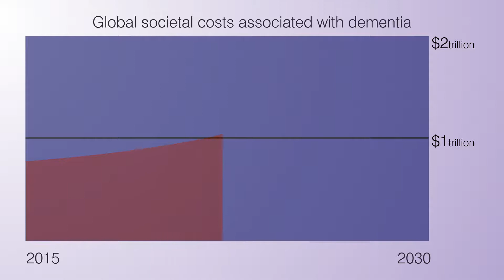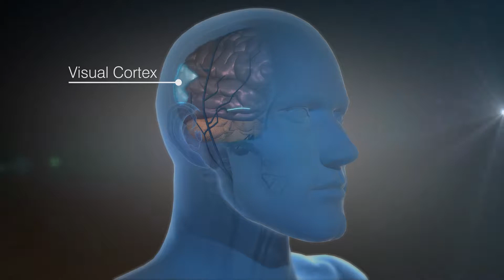Unique visual stimulation may be new treatment for Alzheimer’s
Noninvasive technique reduces beta amyloid plaques in mouse models of Alzheimer’s disease.
Using LED lights flickering at a specific frequency, MIT researchers have shown that they can substantially reduce the beta amyloid plaques seen in Alzheimer’s disease, in the visual cortex of mice.
This treatment appears to work by inducing brain waves known as gamma oscillations, which the researchers discovered help the brain suppress beta amyloid production and invigorate cells responsible for destroying the plaques.
Further research will be needed to determine if a similar approach could help Alzheimer’s patients, says Li-Huei Tsai, the Picower Professor of Neuroscience, director of MIT’s Picower Institute for Learning and Memory, and senior author of the study, which appears in the Dec. 7 online edition of Nature.
“It’s a big ‘if,’ because so many things have been shown to work in mice, only to fail in humans,” Tsai says. “But if humans behave similarly to mice in response to this treatment, I would say the potential is just enormous, because it’s so noninvasive, and it’s so accessible.”
Tsai and Ed Boyden, an associate professor of biological engineering and brain and cognitive sciences at the MIT Media Lab and the McGovern Institute for Brain Research, who is also an author of the Nature paper, have started a company called Cognito Therapeutics to pursue tests in humans.
“This important announcement may herald a breakthrough in the understanding and treatment of Alzheimer's disease, a terrible affliction affecting millions of people and their families around the world,” says Michael Sipser, dean of MIT’s School of Science. “Our MIT scientists have opened the door to an entirely new direction of research on this brain disorder and the mechanisms that may cause or prevent it. I find it extremely exciting.”